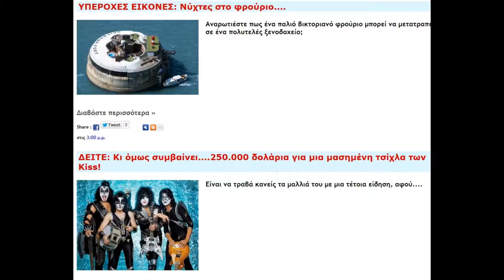GR - witze :D